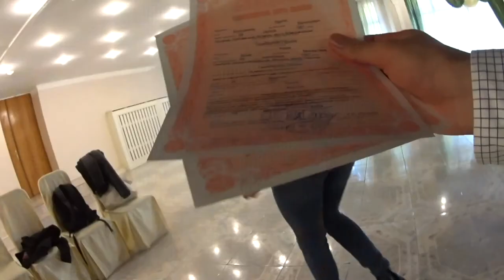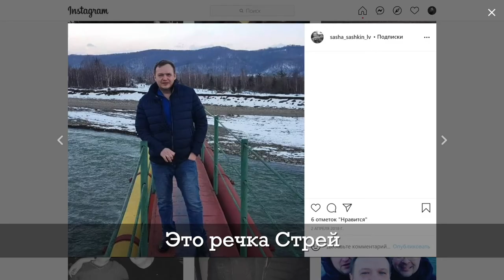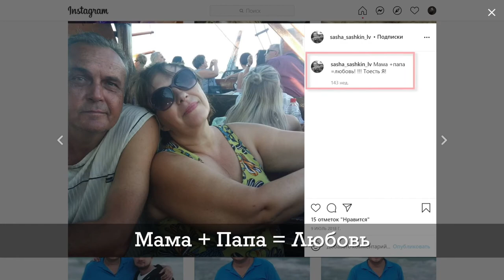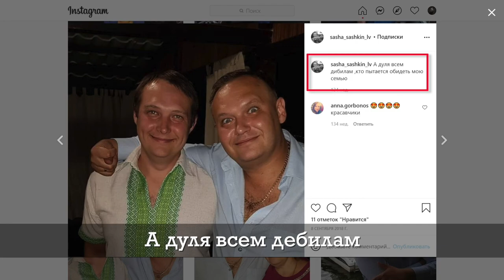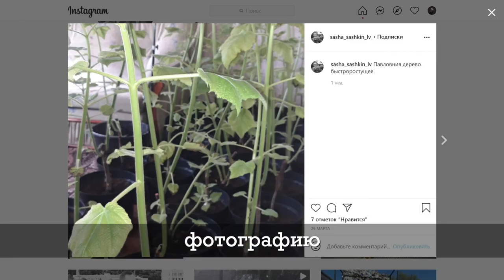Говорим за жизнь с Александром Синельниковым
Первое видео из цикла "за жизнь".

" — Не надейся на жизнь без проблем, — сказал Панда. — Ее не существует. Надейся лучше на жизнь, полную хороших проблем."
Марк Мэнсон.

В этом видео, без инстаграмного лоска, честно и откровенно поговорим о подводных камнях семейной жизни и не только.

Приглашённый гость:
Александр Синельников - бизнесмен, меценат

00:00 - знакомство с гостем
02:49 - за жизнь
03:58 - что умные люди делают с мусором
07:56 - зачем играть свадьбу
08:01 - лайф со свадьбы
09:02 - улыбаемся и машем
10:43 - сложные взаимоотношения
11:00 - кто виноват
12:10 - зашли, расписались и ушли
13:12 - тут свадьба, а тут завал на работе
14:35 - чуть не проспал на свою свадьбу
15:31 - у девушек всё проще
16:42 - ревность
17:02 - "Я её обидел"
21:37 - о благотворительности
23:21 - Днепр, Днепр
24:07 - с кем работать себе дороже
28:33 - история с братом
29:06 - не лежит и не хочется
31:35 - павловния

Владимир Курган, ведущий праздников, г. Днепр
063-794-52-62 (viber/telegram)